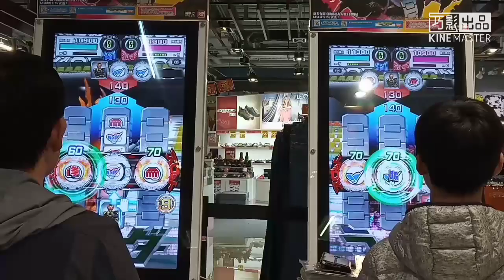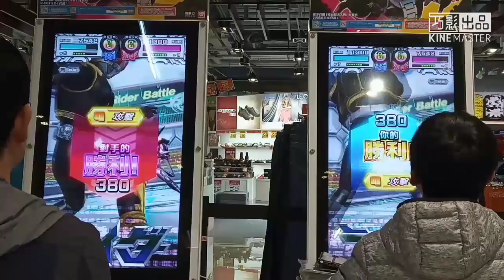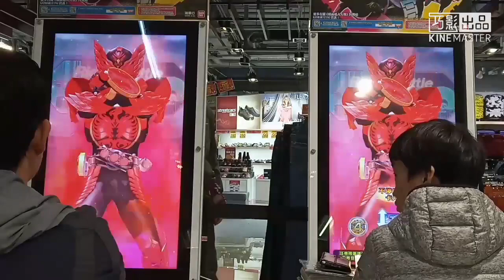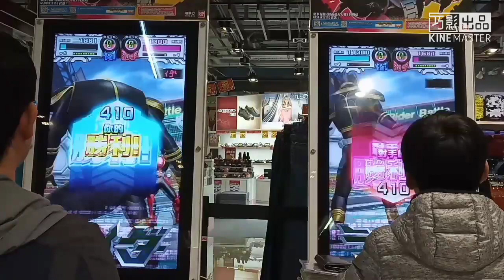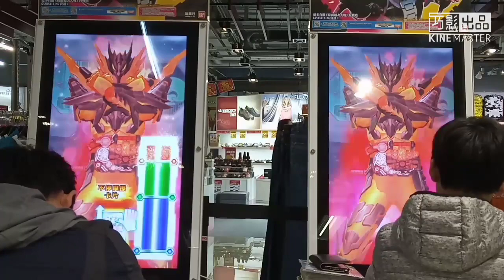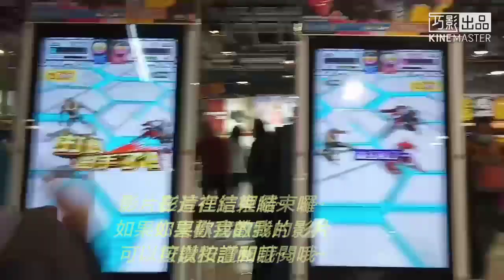［18/1/2020］Ganbarizing RT2 下午場比賽 決賽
殘血勝出✌️（嚇死寶寶😖）
xxxxxxxxxxxxxxxxxxxxxxxxxxxxxxxxxxxxxxxx